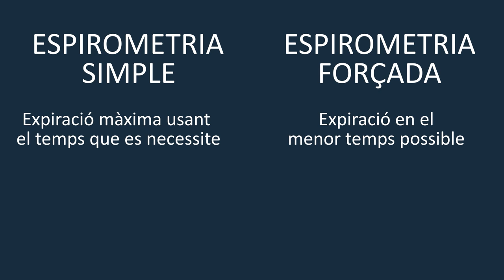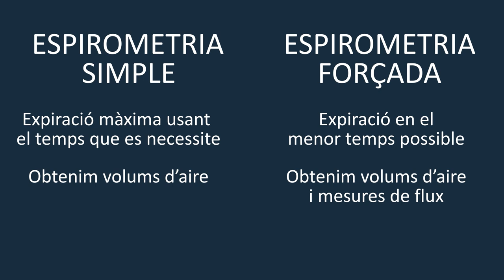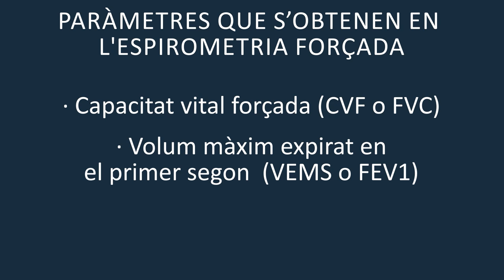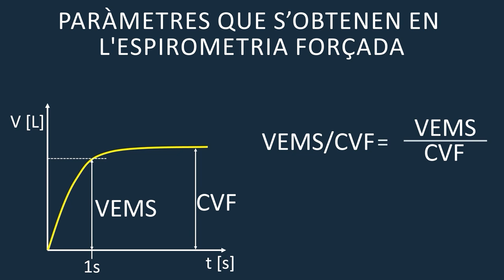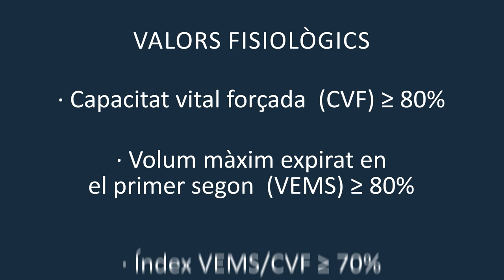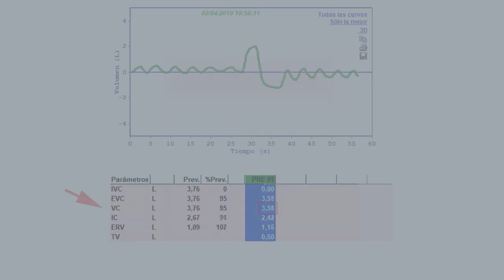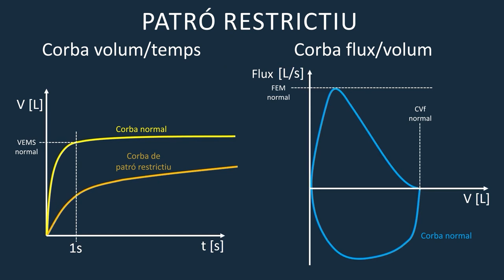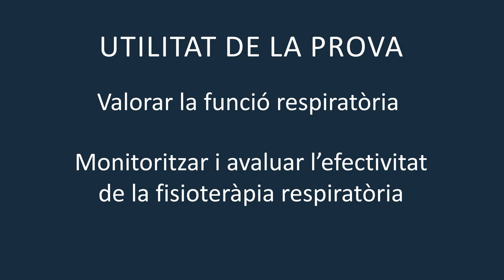Exploració respiratòria per a estudiants de Fisioteràpia. Part 2: espirometria forçada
Autora principal: Mauricio Aviñó, María Dolores
Autors secundaris: Serna García, Eva; Alberola Aguilar Antonio; González Marrachelli, Vannina; Víctor González, Víctor Manuel; Guerra Ojeda, Solanye.

Aquest material és l'adaptació a l'anglés i al valencià dels materials originals en castellà dissenyats pel nostre grup d'innovació de docent. Té per objectiu millorar la comprensió de l'espirometria, tant simple com forçada, maniobra utilitzada per a explorar la funció respiratòria. Orientat a estudiants de qualsevol Grau de Ciències de la Salut.

Música: Plaidness by Francis Preve Producció: Servei de Formació Permanent i Innovació Educativa Licencia Atribución de Creative Commons (reutilización permitida)